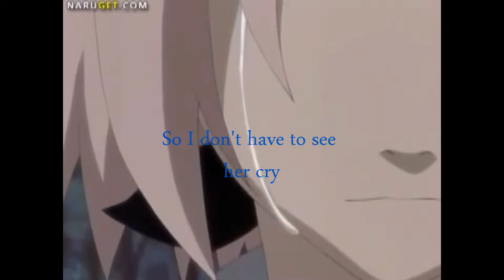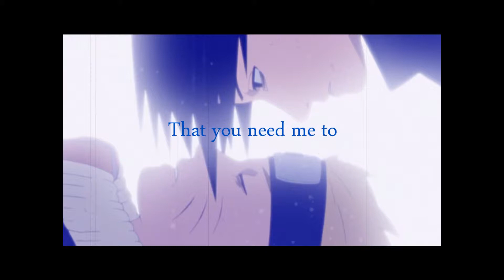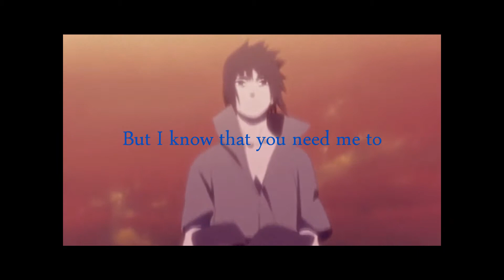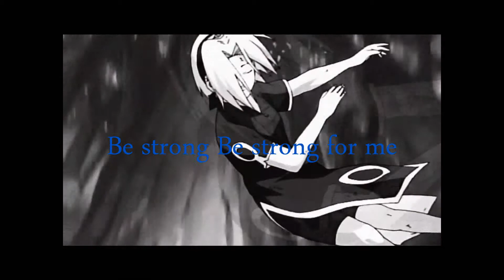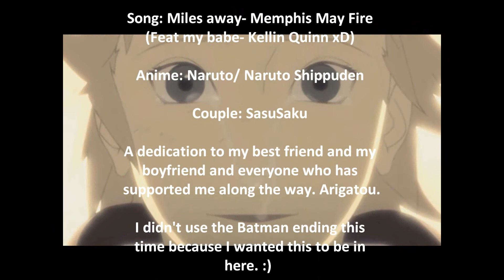♦SasuSaku~Miles Away~♦ {With Lyrics}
It takes even longer when I do the lyrics, but it's pretty fun with the lyrics I guess. xD Thanks for all subs and watchers!